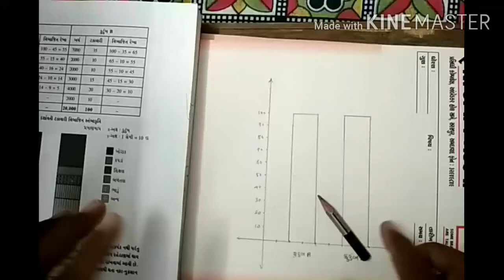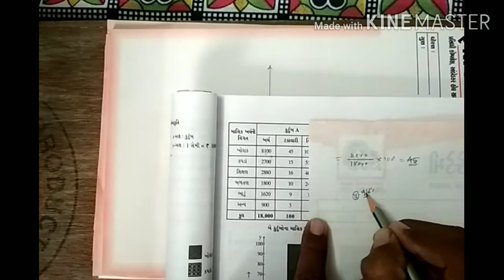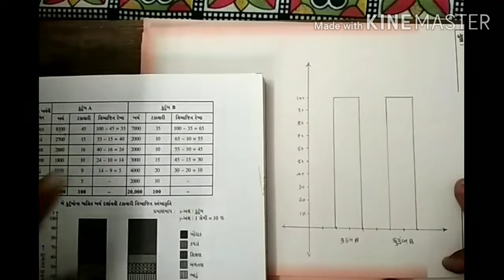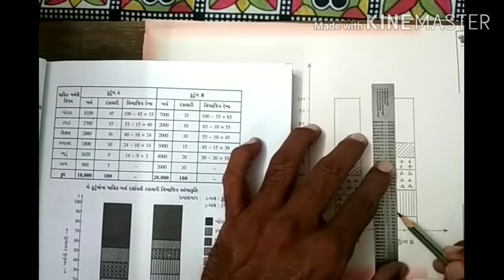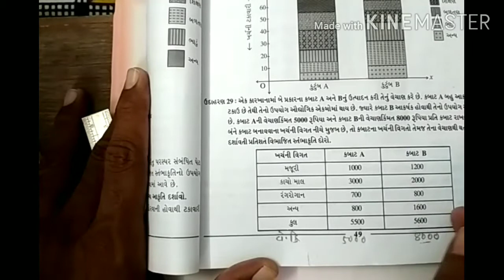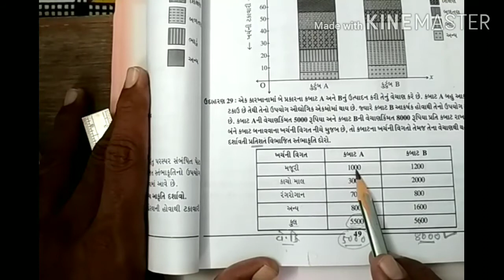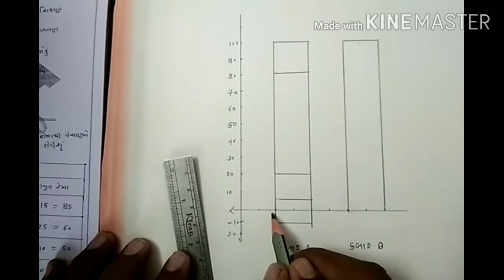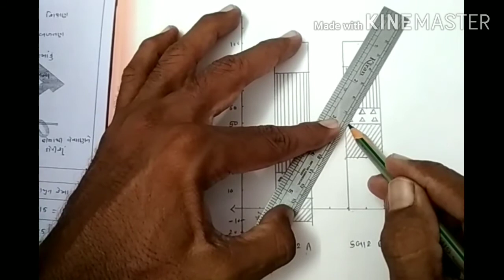STD 11 stat Ch 2 graphs part 2